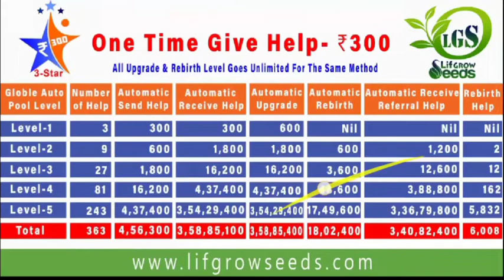LIF GROW SEEDS PLAN HINDI केवल ₹100 में शामिल हों असीमित वैश्विक गति ऑटोपूल आय प्राप्त करें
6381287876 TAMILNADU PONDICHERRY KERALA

More plan information contac

Sign in Referal Code: 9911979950.

🌱Lif Grow Seeds   Full plan Explanation Tamil Join Zoom Meeting 3/9/22 today Evening 7.00 pm.

 ◆Tamil
◆Telugu
◆Malayalam
◆English
◆Hindi
◆Kannada
◆Marathi
◆Gujarati

◆MLM SOFTWARE
◆MLM BUSINESS PDF
◆MLM VIDEO